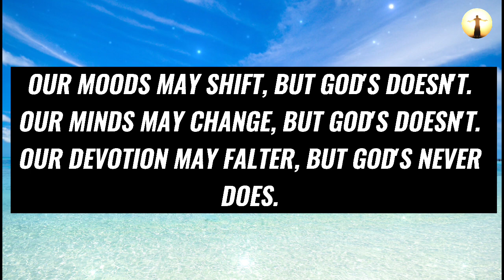💯God Message For You Today👐 | DON'T HURT JESUS BY IGNORING THIS 👆😍 | God Jesus is Saying to You 🌹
Topics covered:

This Video Includes All These Searches 👇
1. God message for you today
2. God message for me
3. Jesus Christ message
4. God quotes
5. Bible quotes
6. Message from god
7. Prayer
8. Urgent message
9. Jesus message
10. Message
11. God says
12. Today message for me
13. God thought
14. God blessing message
15. God helps
16. Message from the heaven
17. God Jesus message
18. God's message
19. Message for God
20. Lord message
21. Message from the universe
22. Universe message
23. Law of attraction